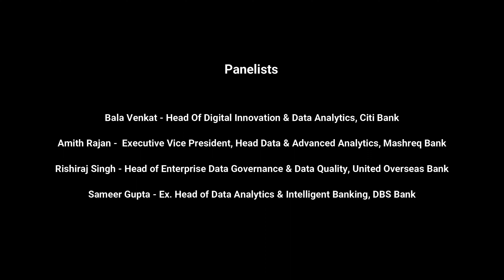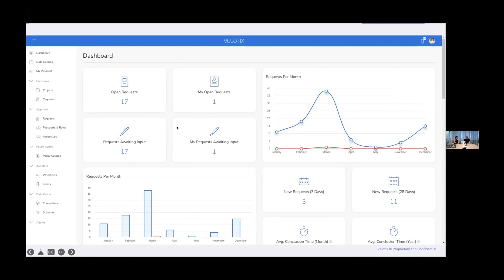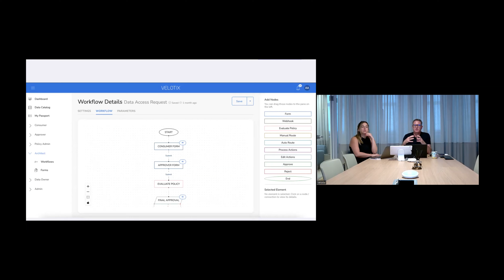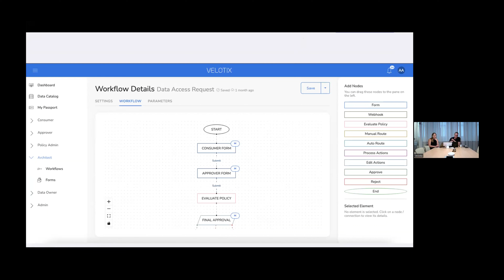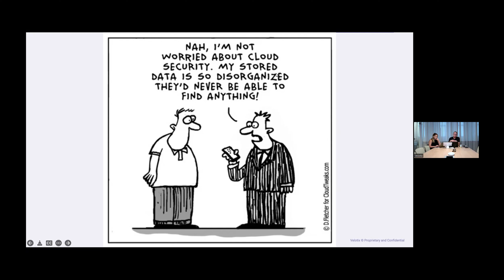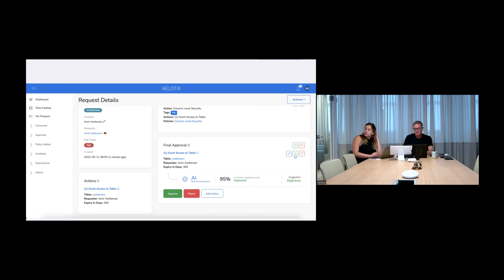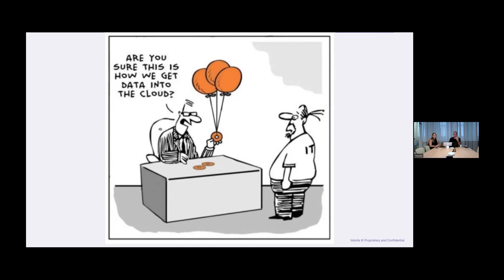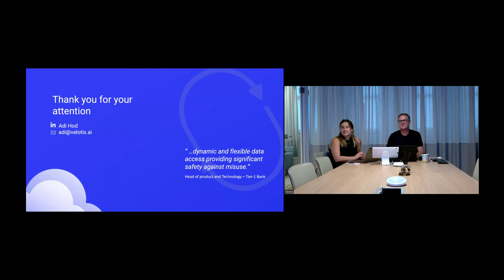Thought Leadership Panel: Data Governance- Challenges & Innovations for BFSI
EthAum Venture Partners, in collaboration with Velotix, organized a Thought Leadership panel on the topic 'Data Governance: Challenges & Innovations for BFSI' with industry leaders.

During the event, panelists shared their insights on the evolving BFSI space, Innovations, Micro-Trends, Challenges around Data Governance and Access Control, etc.

Panelists are:
1. Bala Venkat, Head Of Digital Innovation & Data Analytics at Citi Bank
2. Amith Rajan, Executive Vice President, Head Data & Advanced Analytics, Mashreq Bank
3. Rishiraj Singh, Head of Enterprise Data Governance & Data Quality at United Overseas Bank
4. Sameer Gupta, Ex. Head of Data Analytics & Intelligent Banking at DBS Bank